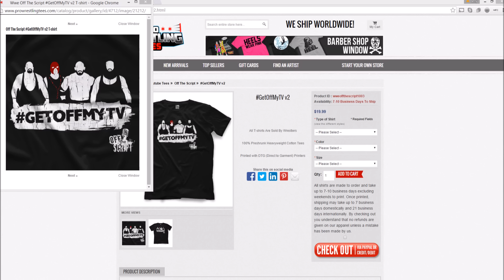Vince McMahon "Dislikes" NXT, NXT Roster Hesitant to Come to WWE Raw - WWE Off The Script #108 Pt 1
Vince McMahon Doesn’t Believe in NXT, NXT Roster Hesitant to Come to Main Roster, WrestleMania 32 Almost Sold Out, WWE Sets New Attendance Record, Vince McMahon Very High on Sasha Banks & Mick Foley Returning to WWE Soon. This is WWE Off The Script, Episode #108 Part 1 for Friday March 11th, 2016!

The latest Wrestling News, WWE News, TNA news, ROH News and all things pro wrestling. Providing breaking news, wrestling analysis, reviews, results, spoilers, rumors and more.

WWE Off The Script On PODBEAN, Stitcher, AudioBoom & iTunes!

SUPPORT Pico210!!!

This Weeks WWE Videos!

BS with Chair Shot Reality Podcast!

The DangerZone YouTube Community Channel:
► DangerZoneNetwork.net